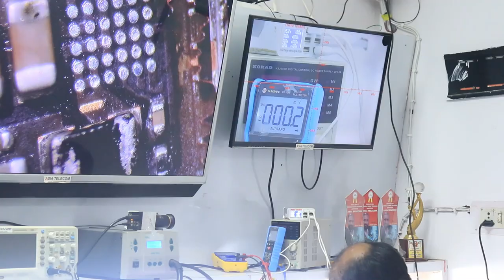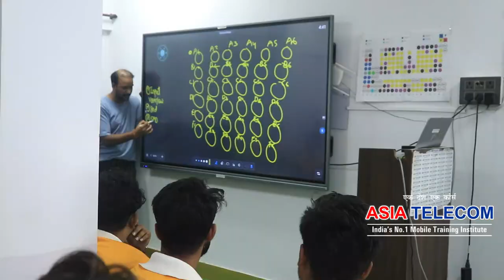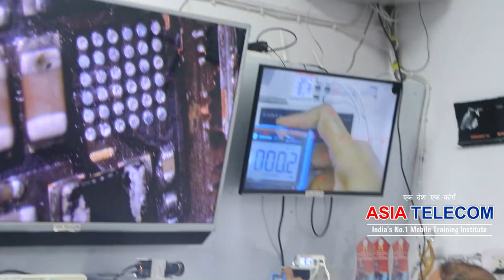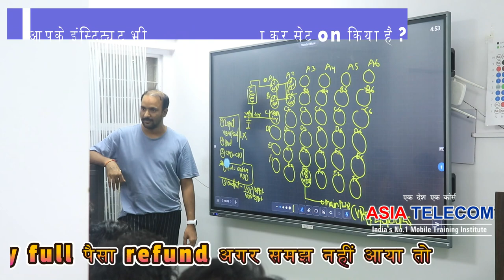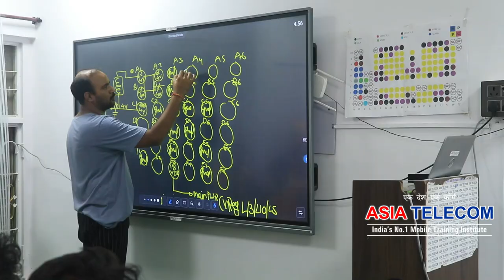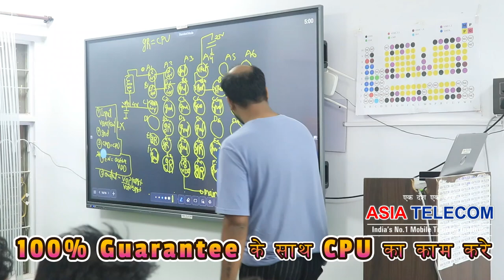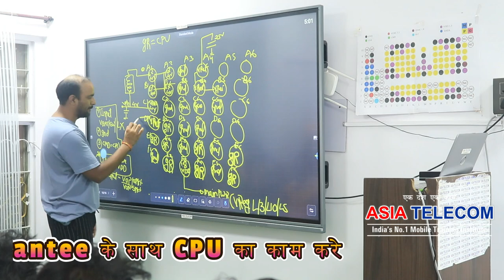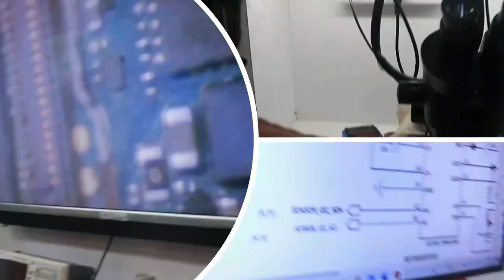Advance Smart PA Ringer IC Circuit Explain ( For Class only )